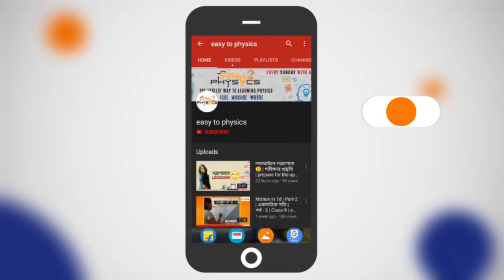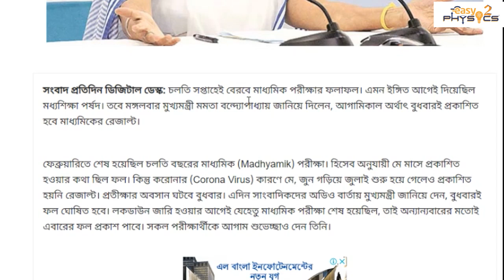WBBSE Madhyamik 2020 result out date || HS 2020 result update official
🔥WBBSE Madhyamik 2020 result out date | HS 2020 result update official | west bengal school news

🔥 বুধবারই প্রকাশিত হবে মাধ্যমিকের ফলাফল, পরীক্ষার্থীদের আগাম শুভেচ্ছা জানালেন মুখ্যমন্ত্রী

চলতি সপ্তাহেই বেরবে মাধ্যমিক পরীক্ষার ফলাফল। এমন ইঙ্গিত আগেই দিয়েছিল মধ্যশিক্ষা পর্ষদ। তবে মঙ্গলবার মুখ্যমন্ত্রী মমতা বন্দ্যোপাধ্যায় জানিয়ে দিলেন, আগামিকাল অর্থাৎ বুধবারই প্রকাশিত হবে মাধ্যমিকের রেজাল্ট।
ফেব্রুয়ারিতে শেষ হয়েছিল চলতি বছরের মাধ্যমিক (Madhyamik) পরীক্ষা। হিসেব অনুযায়ী মে মাসে প্রকাশিত হওয়ার কথা ছিল ফল। কিন্তু করোনার (Corona Virus) কারণে মে, জুন গড়িয়ে জুলাই শুরু হয়ে গেলেও প্রকাশিত হয়নি রেজাল্ট। প্রতীক্ষার অবসান ঘটবে বুধবার। এদিন সাংবাদিকদের অডিও বার্তায় মুখ্যমন্ত্রী জানিয়ে দেন, বুধবারই ফল ঘোষিত হবে। লকডাউন জারি হওয়ার আগেই যেহেতু মাধ্যমিক পরীক্ষা শেষ হয়েছিল, তাই অন্যান্যবারের মতোই এবারের ফল প্রকাশ পাবে। সকল পরীক্ষার্থীকে আগাম শুভেচ্ছাও দেন তিনি।
এবছর মাধ্যমিক পরীক্ষা শুরু হয়েছিল ১৮ ফেব্রুয়ারি। শেষ হয় ২৭ ফেব্রুয়ারি। মোট পরীক্ষার্থীর সংখ্যা ছিল ১০ লক্ষ ১৫ হাজার ৮৮৮। যা গতবারের তুলনায় বেশ কিছুটা কম। এ বছর ছাত্রদের তুললায় ছাত্রীদের সংখ্যা ছিল বেশি। পরীক্ষা শেষের একমাসের মধ্যেই করোনার কারণে থমকে গিয়েছিল গোটা রাজ্য। পরবর্তীতে ধীরে ধীরে সবটা স্বাভাবিক হতে শুরু করলেও কতদিনে মাধ্যমিকের ফলপ্রকাশ হবে তা নিয়ে এতদিন সংশয়ে ছিল পরীক্ষার্থীরা। তবে অবশেষে অপেক্ষা শেষ হচ্ছে। তবে ফলপ্রকাশের দিন মিলবে না মার্কশিট। কে কত নম্বর পেয়েছে ওয়েবসাইট এবং এসএমএসের মাধ্যমে শুধুমাত্র তা জানানো হবে। পরবর্তীতে অভিভাবকদের দেওয়া হবে শংসাপত্র। এদিকে, বুধবারই বেরবে CBSE-র দশম শ্রেণির পরীক্ষার ফলও।
তবে করোনার জেরে বাতিল হয়ে গিয়েছিল উচ্চমাধ্যমিকের তিনটি পরীক্ষা। তাই তার মেধাতালিকা কীভাবে প্রকাশিত হবে, তার বিস্তারিত তথ্য উচ্চশিক্ষা পর্ষদ দেবে বলেই জানান মমতা বন্দ্যোপাধ্যায় (Mamata Banerjee)।

🔥Hi guys.